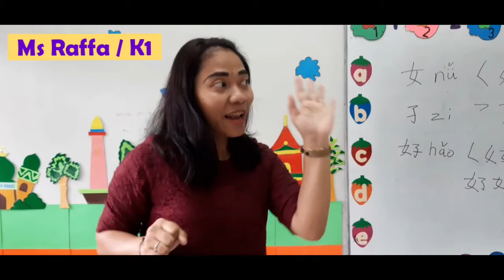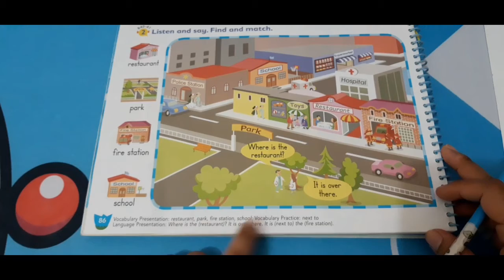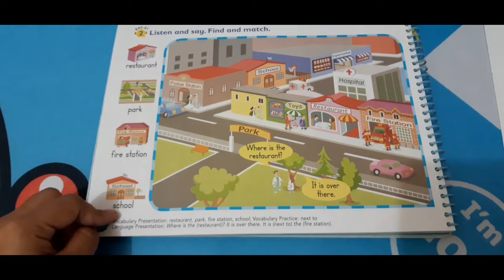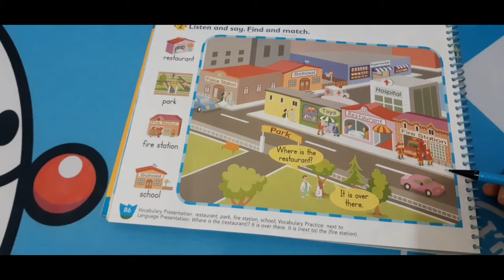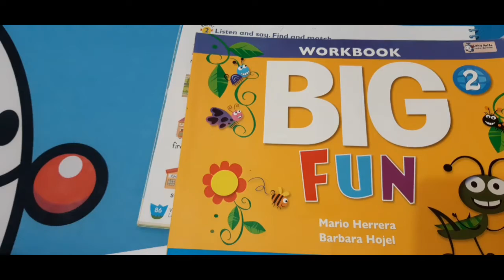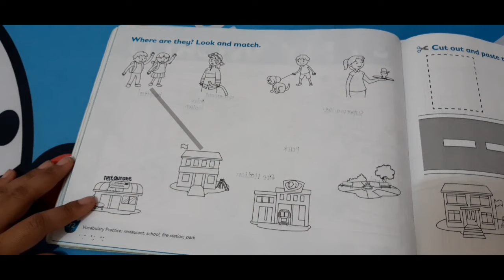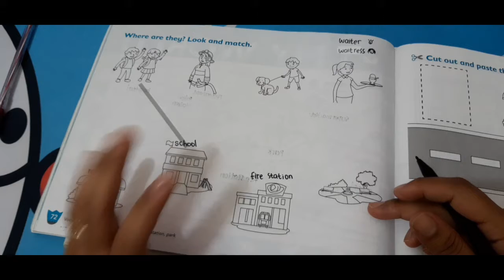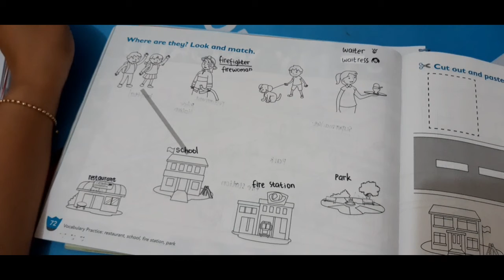Big Fun 2 Unit 8 " My World" - Textbook page 86 and Workbook page 72